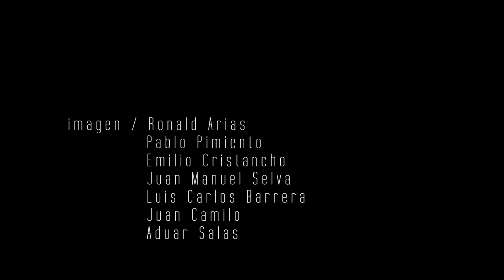PROMO Cortometraje . Sensations